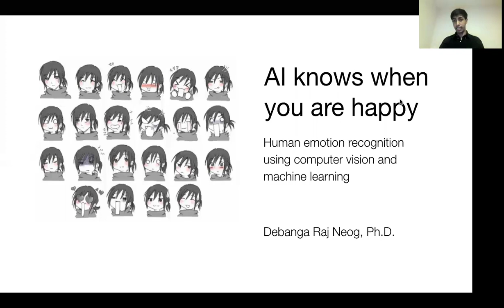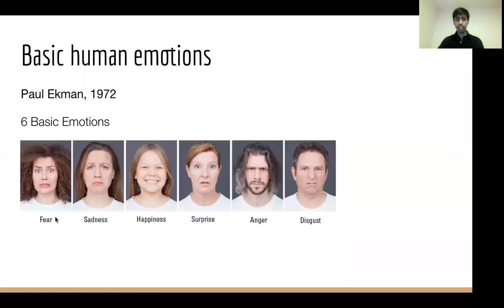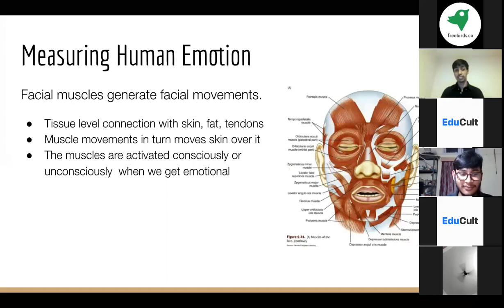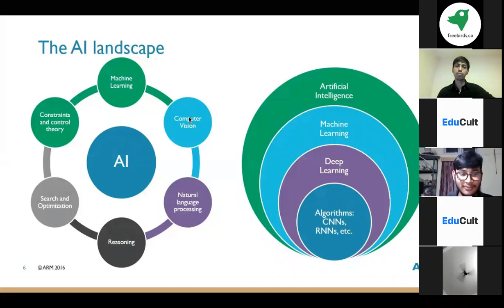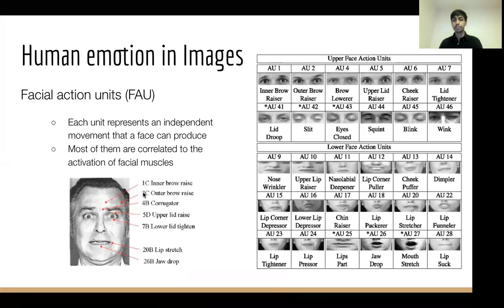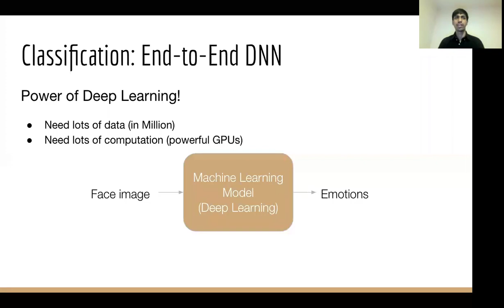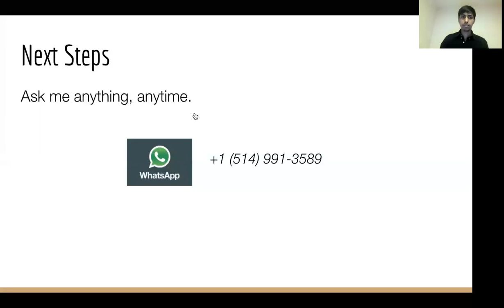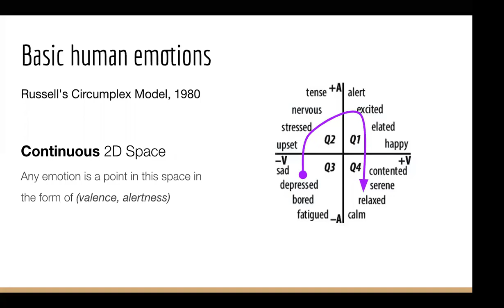Educult Inspire Session 11: AI knows when you are happy | Freebirds.co